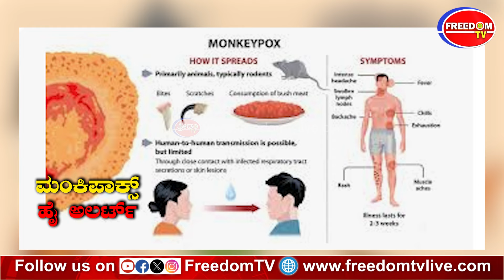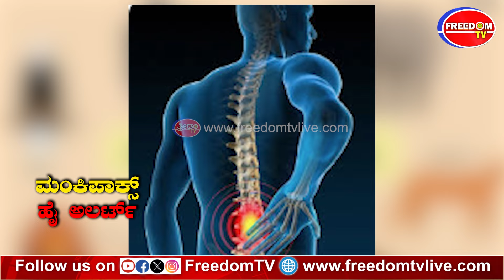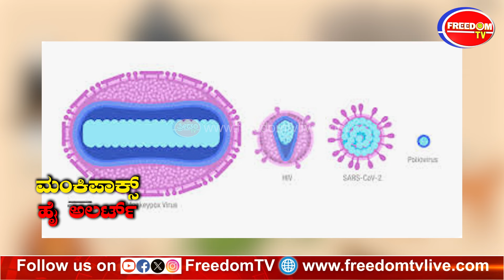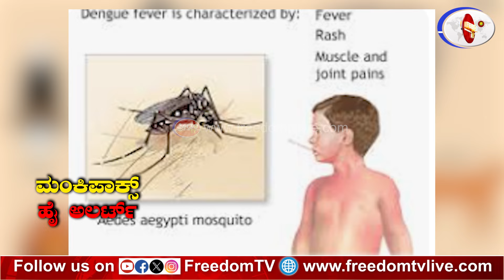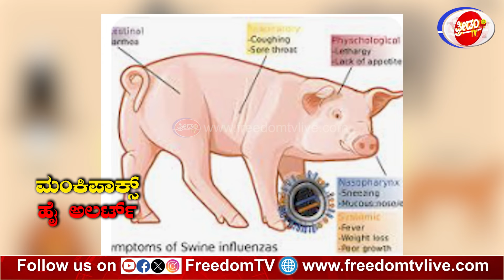ಏನಿದು Monkey pox ?? ಯಾರಿಗೆಲ್ಲಾ ಹರಡುತ್ತೆ..? | FreedomTV Kannada